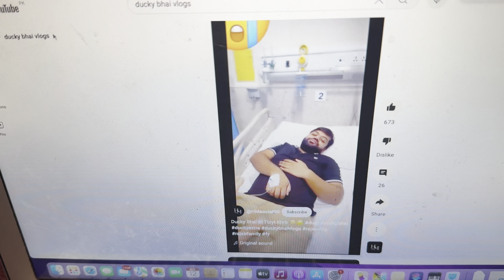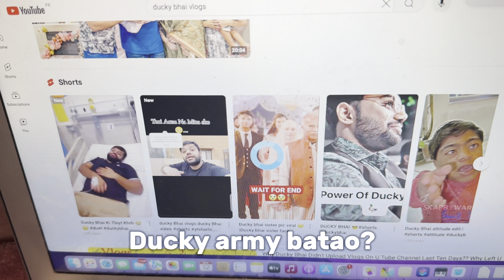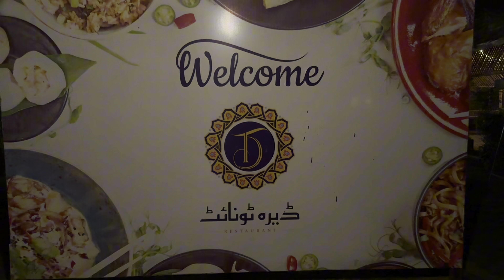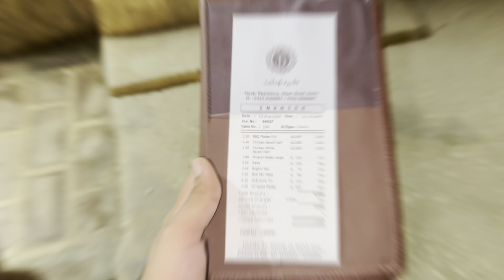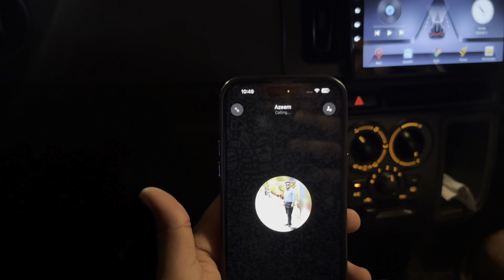DUCKY BHAI NE YOUTUBE KYU CHORA?| PAPA KA BDAY CELEBRATION